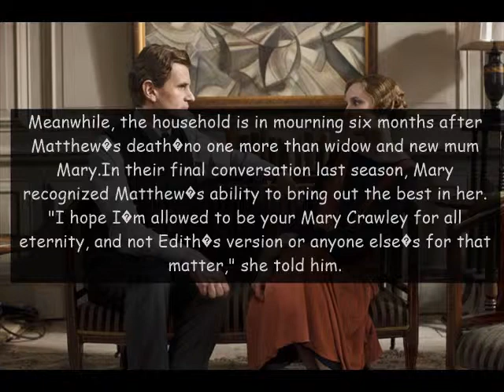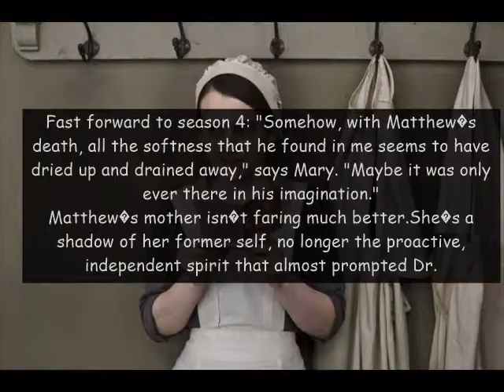Downton Abbey Season 4 Recap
Downton Abbey Season 4